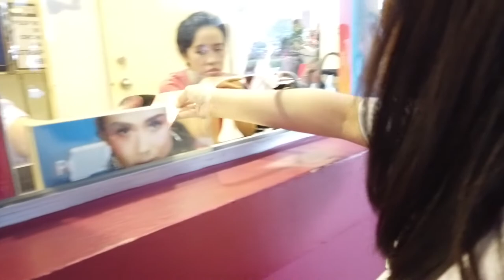VLOG #86 : POP STUDIO LAUNCH | MEET & GREET SARAH GERONIMO + MAMSHIE RONAN | missMINEchin